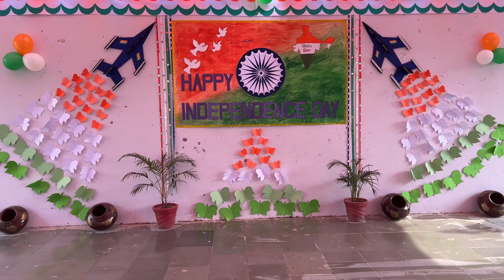Getting Ready for Independence Day Celebrations